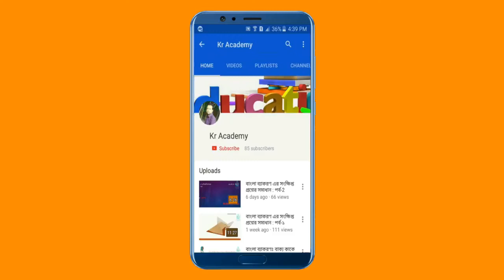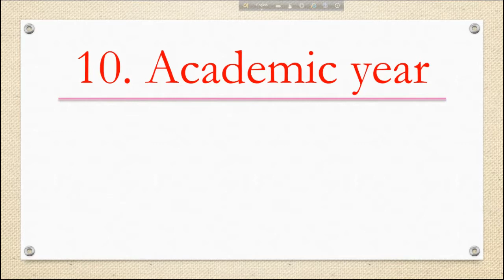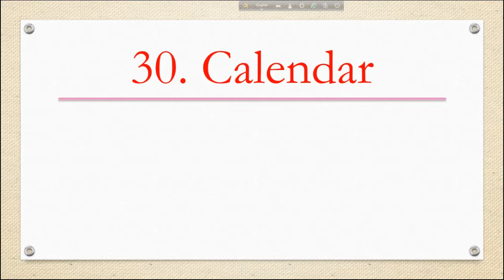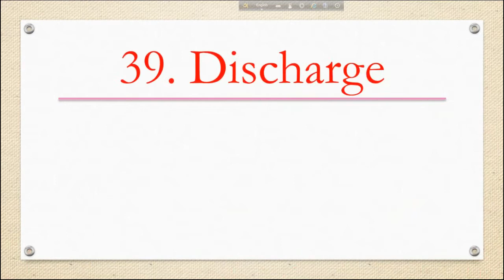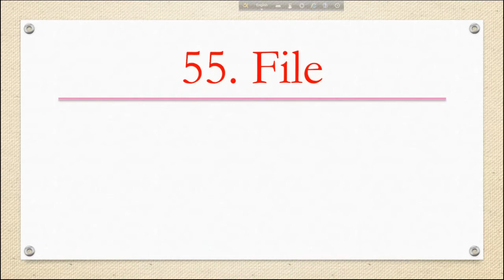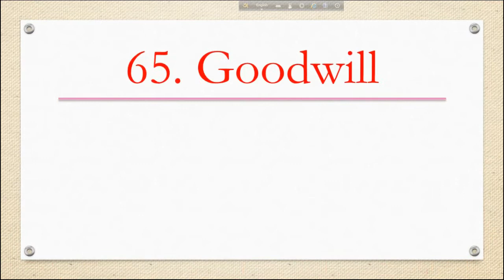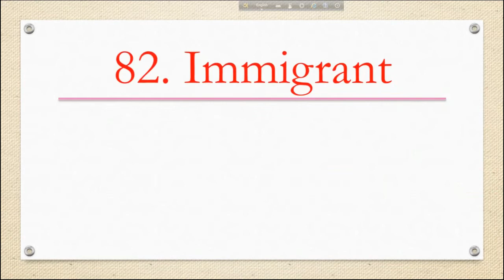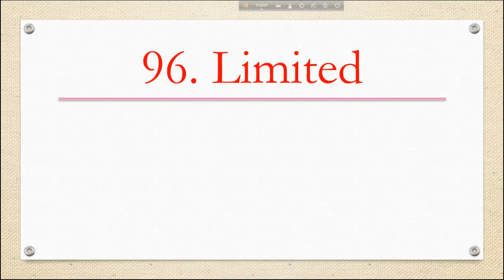বাংলা ব্যাকরণঃ পারিভাষিক শব্দ।